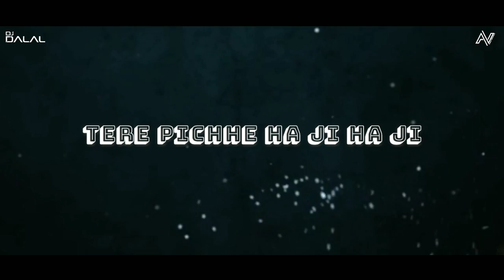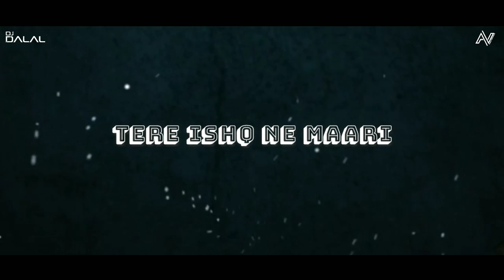Luka Chuppi Tu Laung Main Elaachi | Remix | VFX Amix Visuals | Kartik Aaryan | Kriti Sanon | New